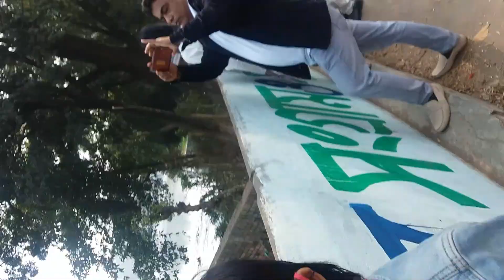Jahangirnagar University Campus এ একদিন আমরা ...............